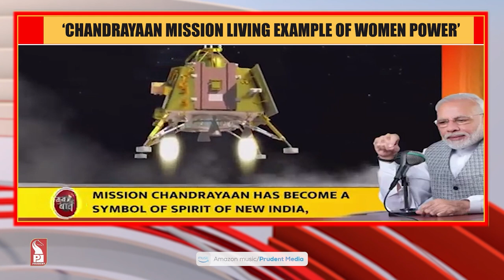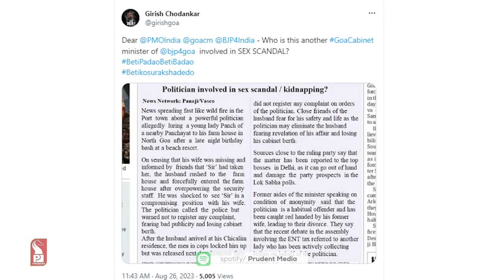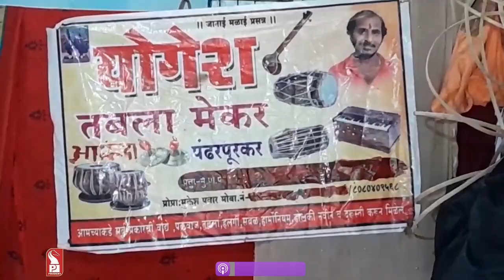GOOD MORNING GOA AT 7 AM